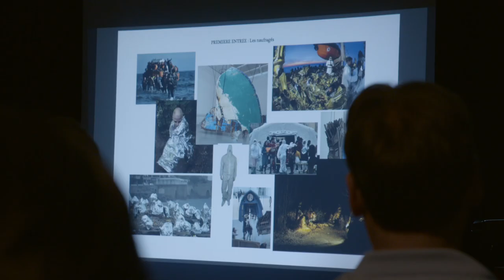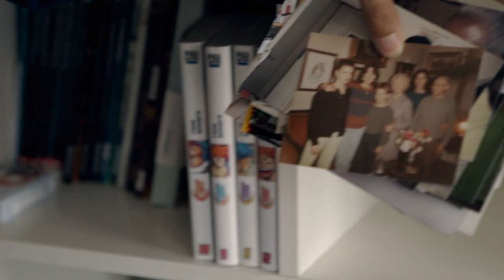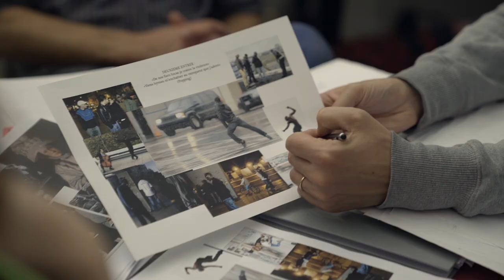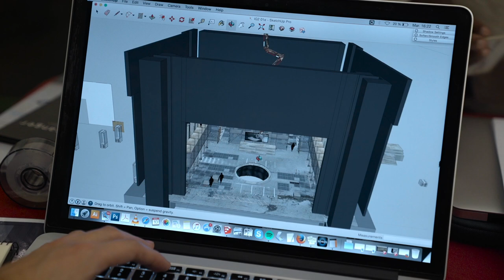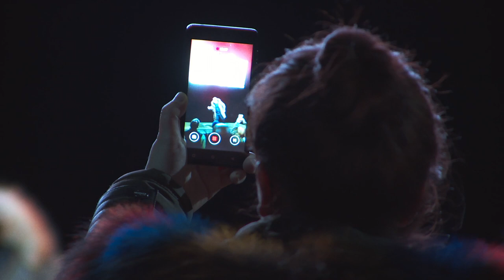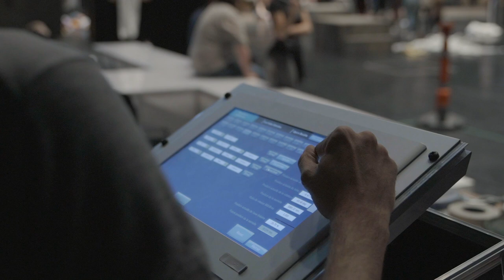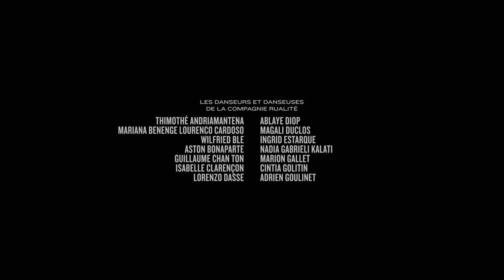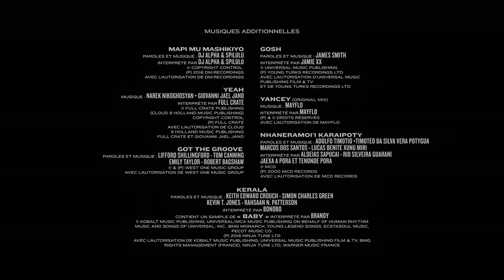Gallant Indies |💃Dance | Full Documentary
Based on Jean-Philippe Rameau’s opera-ballet that was directed by Clément Cogitore for the Opéra National de Paris.This is a premiere for 30 dancers of hip-hop, krump, break, voguing… A first for the Director Clément Cogitore and for the choreographer Bintou Dembélé. And a first for the Paris’ Opera Bastille. By bringing together urban dance and opera singing, they reinvent Jean-Philippe Rameau’s baroque masterpiece, Les Indes Galantes. From rehearsals to public performances, it is a human adventure and a meeting of political realities that we follow: can a new generation of artists storm the Bastille today?
A film by Philippe Béziat (2020)